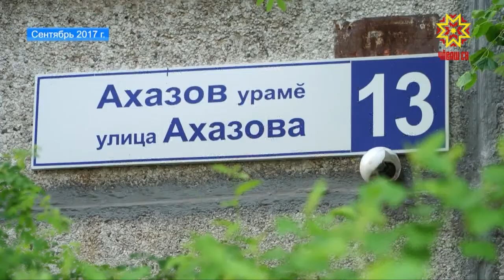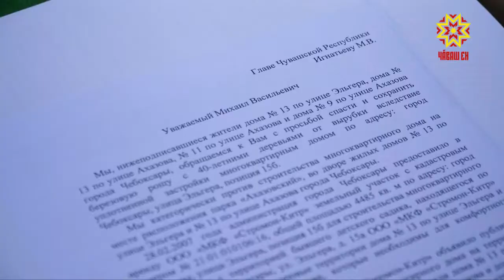Вместо комфортной городской среды — еще одно многоэтажка во дворе.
В такой ситуации могут оказаться жители домов по улице Ахазова и Эльгера. С планами на уплотнительную застройку тесно знакомилась Ольга Пырочкина.